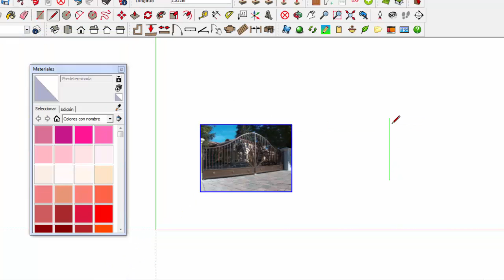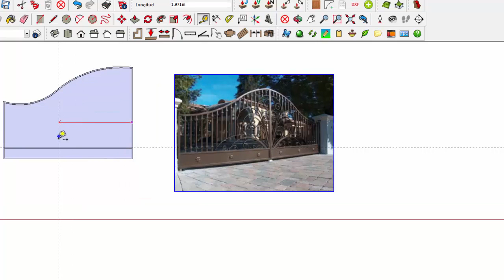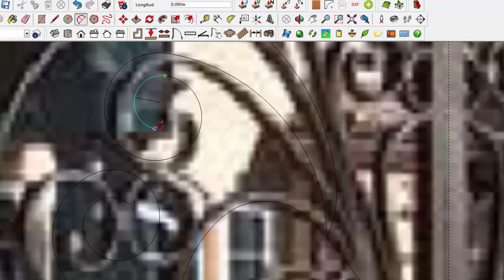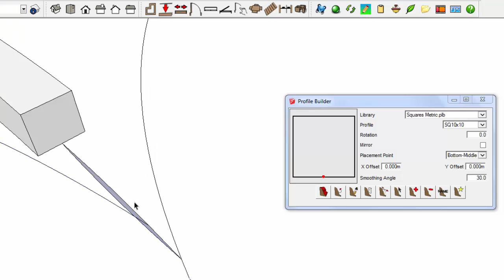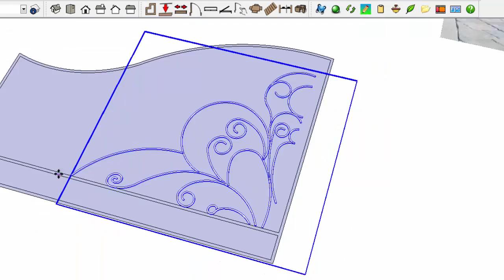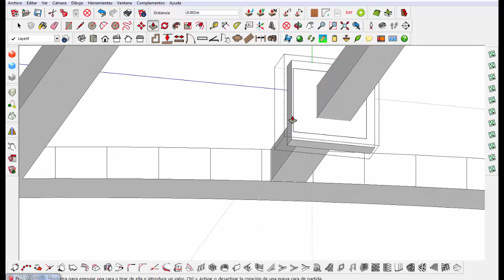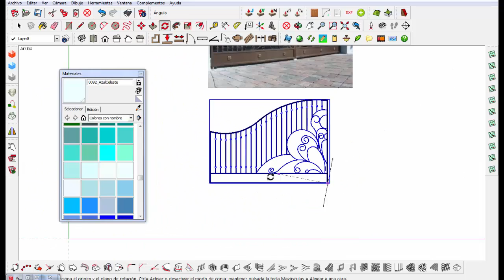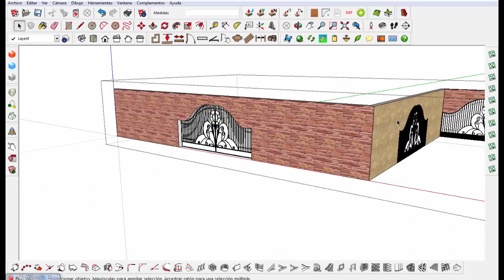Crear Componente para elegir en Dibac Reja Porton Metalica 5x2.5m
Un tutorial para crear un componente de una reja forjada metalica para porton de 5x2.5m y que puede usarse en el Dibac para sketchup en elegir carpinteria.

Link descarga del componente GOOGLE DRIVE: LINK ACTUALIZADO SEPT. 2021